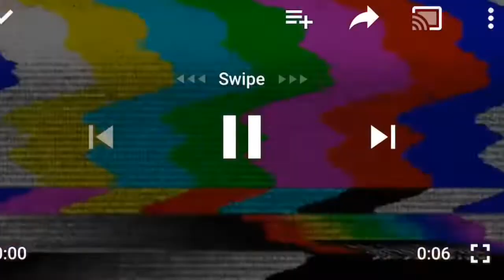PUBLIC INTERVIEWS ( EXPLICIT)✅